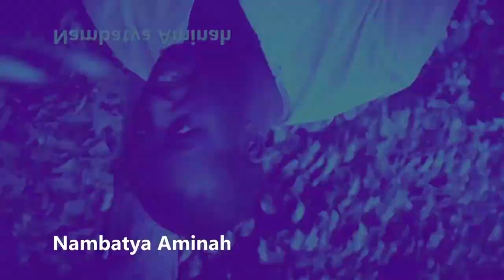Omwana W'endagu Episode 1 [Ugandan Movie]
This is a traditional movie that will teach you a lot of daily life morals